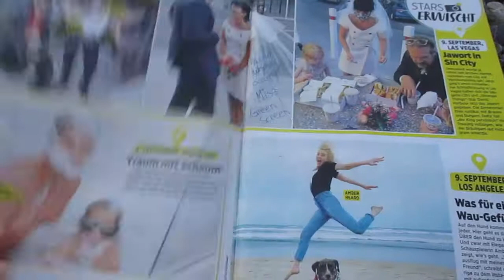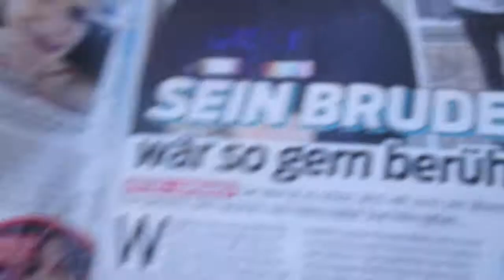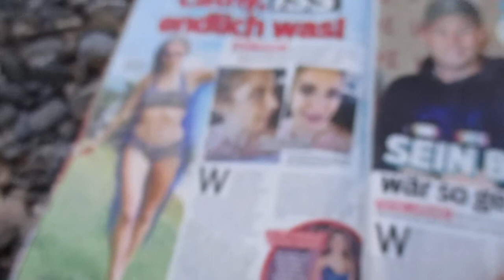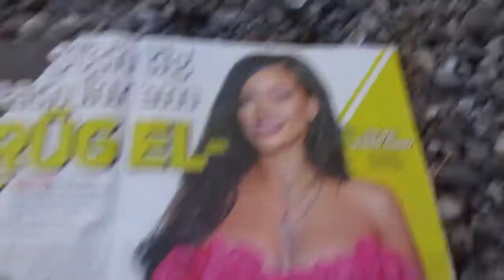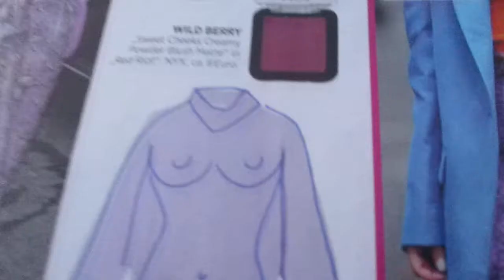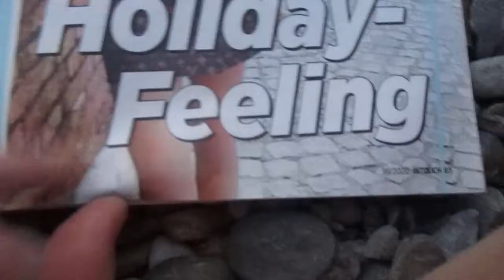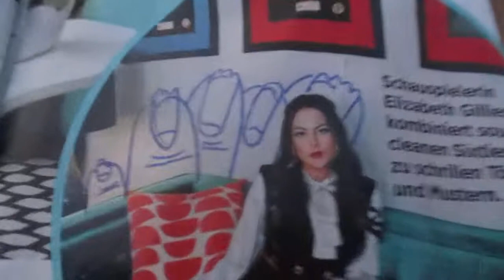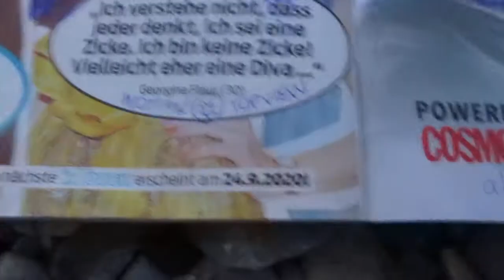#07 mAGAZINE dRAWING rEVIEW cOMEDY Mona Lisa 1 - Nina Wild